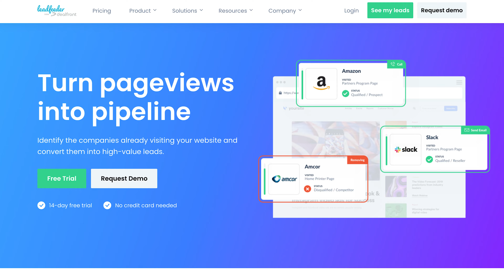The Power of Digital Advertising | Hal Smith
Welcome to another episode of the Ecommerce Marketing Podcast as Hal Smith Founder of H Street Digital shares some actionable strategies on how to effectively leverage the power of digital advertising.

Hal Smith, the Founder of H Street Digital, is an adept entrepreneur cultivating business growth through data-driven digital advertising. Focused on scaling leads and new customers for consumer brands, his leadership propels the company with triple-digit growth annually. With a track record of managing over $100 million in digital advertising campaigns and a knack for objective data analysis, Hal ensures H Street Digital empowers brands to scale customers profitably.

With over 20 years of experience managing and running various aspects of the company, Arlen has a wealth of information that he can share. His current responsibilities involve leading all business development activities for the company as well as hosting a Weekly podcast known as the Ecommerce Marketing Podcast in which he interviews various marketing experts about successful ecommerce marketing strategies.